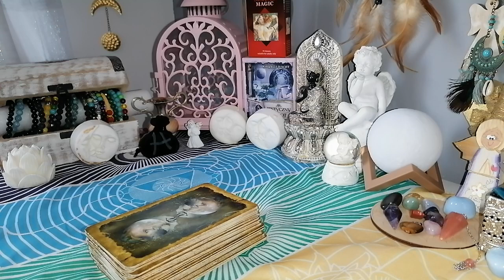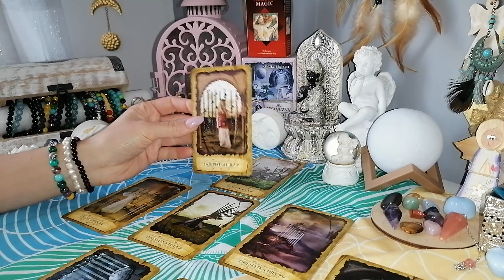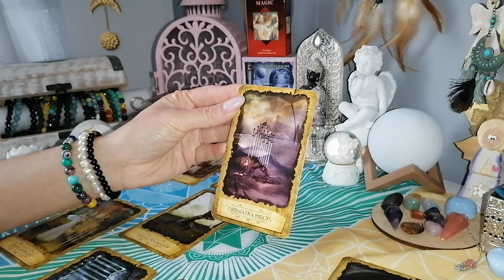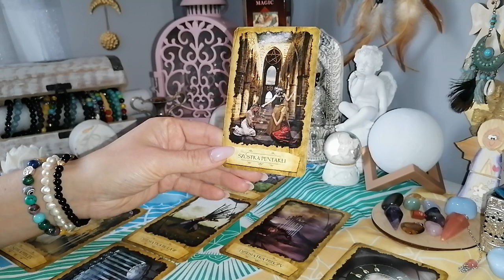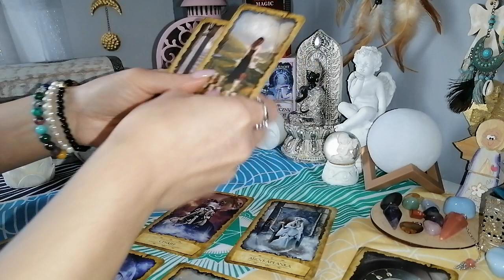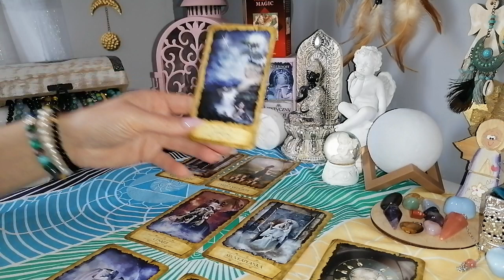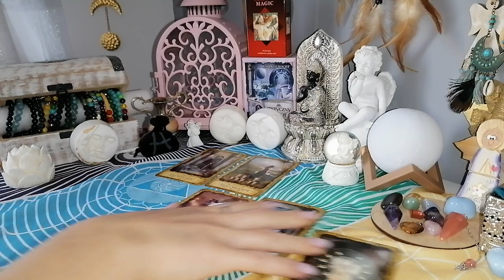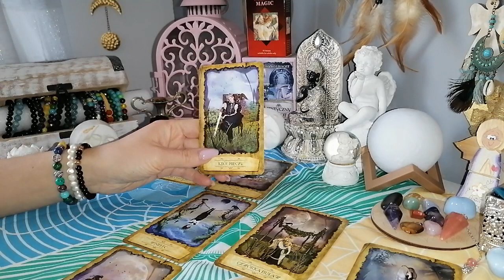Czytanie tygodniowe 2-8 maj 2022 trygon ziemi byk ♉panna ♍koziorożec ♑